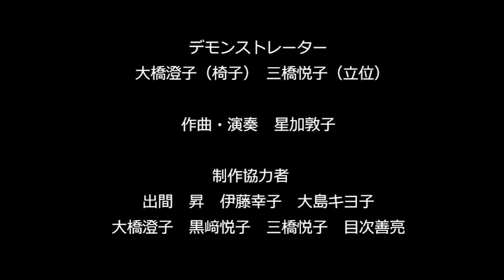新うしくかっぱつ体操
【趣旨・目的】
牛久オリジナルのご当地体操として14年ぶりに「新うしくかっぱつ体操」を作成。介護予防事業の一つとしてより多くの方々に取り組んでいただき、健康増進を図ってもらう。

【内容(実施方法、対象、定員、参加費、講師など)】
・16分間の連続した従来の「うしくかっぱつ体操」に比べ、「新うしくかっぱつ体操」は、ウオーミングアップ4分・メイン体操6分・クールダウン3分と3つに分割し、体操の負荷量を調整できる内容である。作成にあたっては、運動指導経験のある普及員7名の協力を得て、従来のうしくかっぱつ体操を軸に改良して作成した。
・保健センター又は、近くの区民会館等（詳細は、毎月の支援センターだよりに記載）にてうしくかっぱつ体操普及員（300人が在籍）が実施。
・対象制限なし。
・参加費は、基本的に無料（各団体による）。

【担当部課】保健福祉部 高齢福祉課